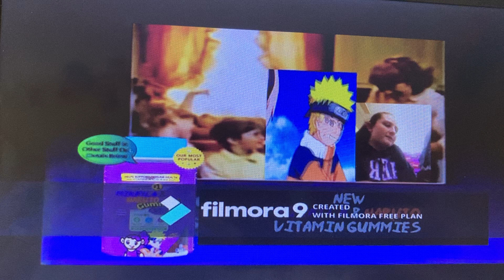Closing to Mikayla and Naruto 2020 DVD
Here is the closing to the 2020 DVD of “Mikayla and Naruto”.

1. Last few seconds of “Peanut Butter and Jelly Eating Contest”
2. Mikayla and Naruto Vitamin Gummies commercial
3. Filmora 9 logo
4. Poland Spring Home Video website bumper